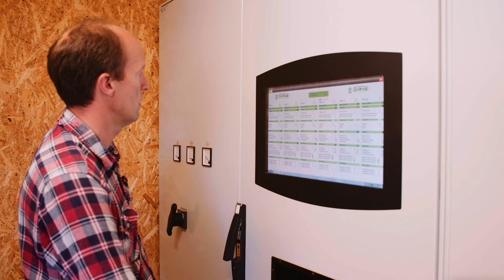Seks siloer til Basnæs Gods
I foråret 2020 stod seks nye siloer fra Sukup Europe færdige hos Basnæs Gods, der blandt andet har investeret i siloerne for at fremtidssikre produktionen.

Siloerne er malet grønne for at passe ind i omgivelserne omkring det sydsjællandske gods.